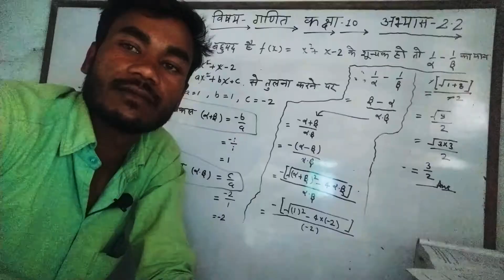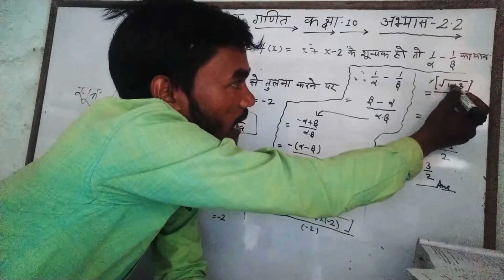Class 10 maths chitra prakashan Exercise 2.2 Ques. 4